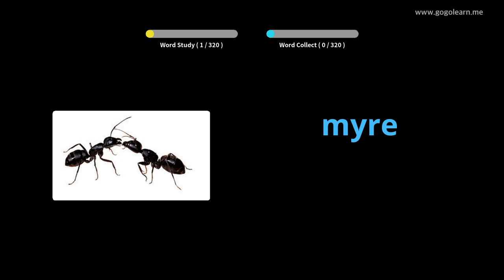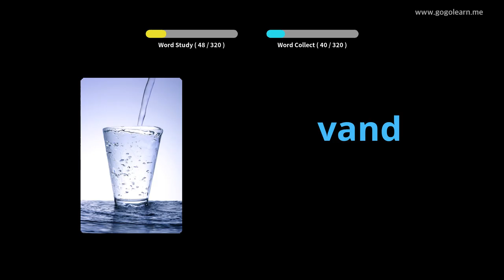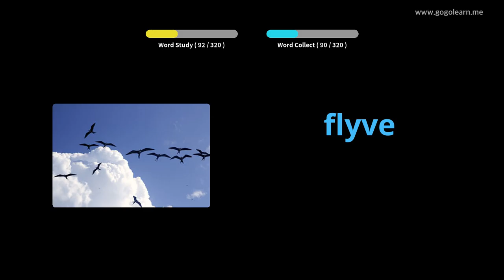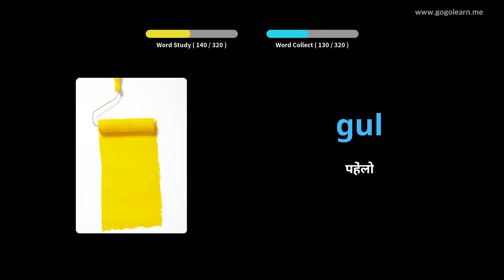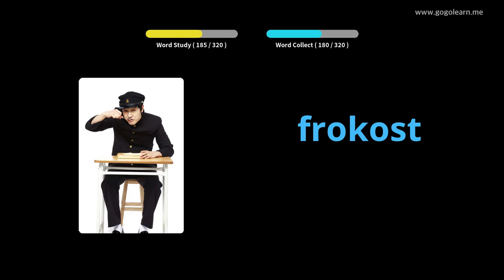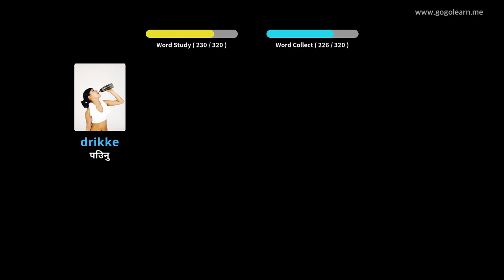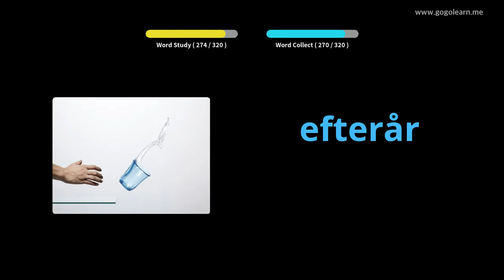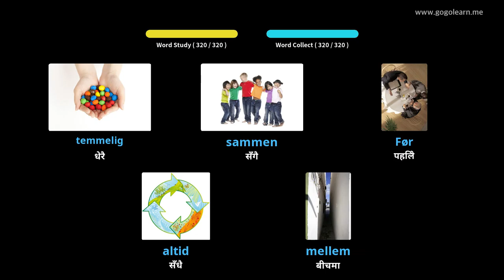डेनिस शब्दावली ड्राईभ गर्दै गर्दा सुन्दै |Golearn